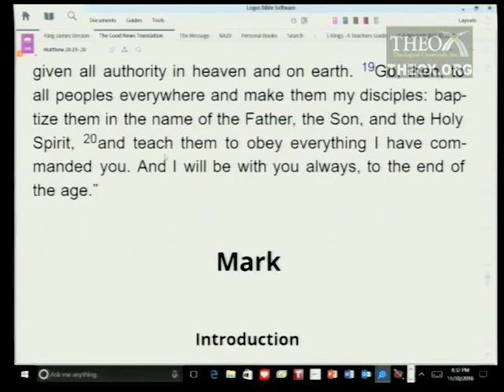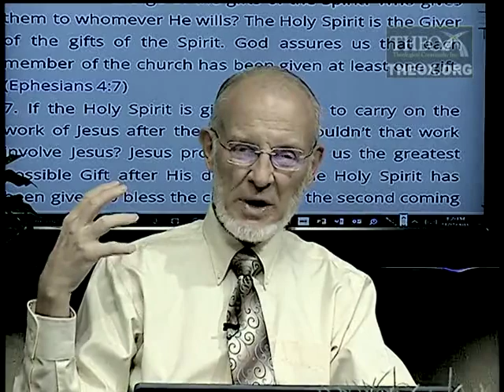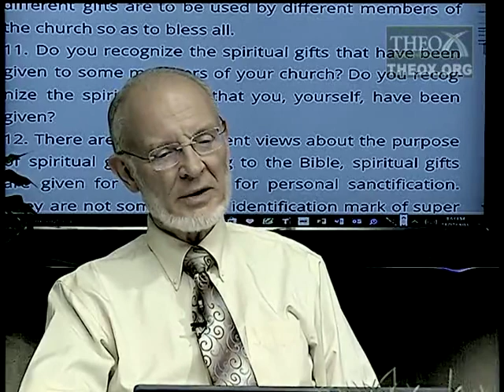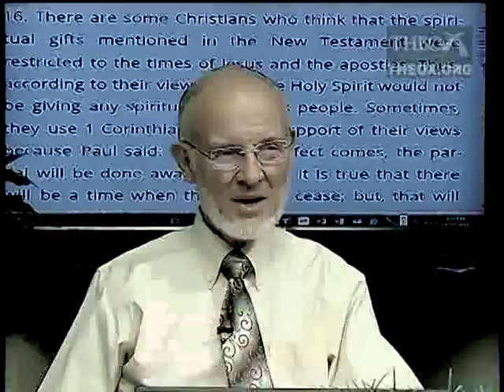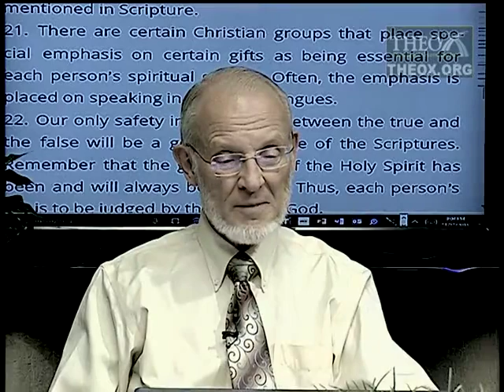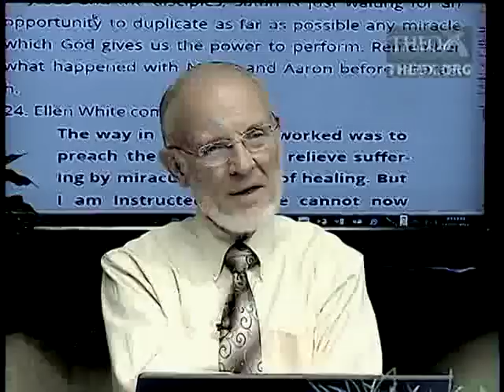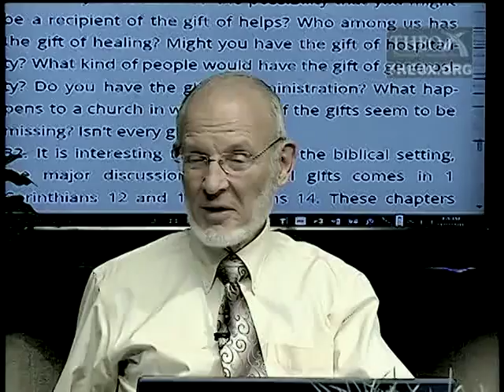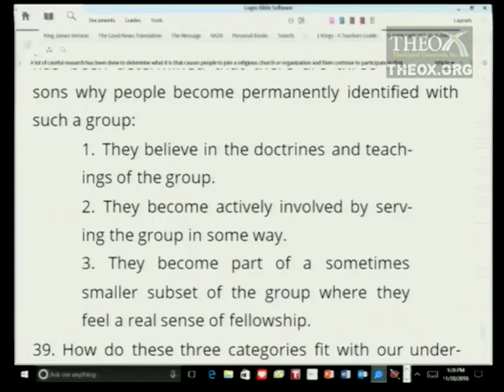8. The Holy Spirit and the Gifts of the Spirit (February 25) Sabbath School 2017 Quarter 1 Lesson